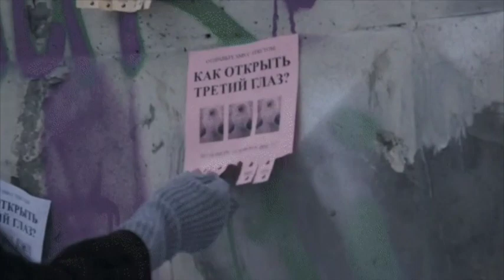Teaser - How to open the third eye?